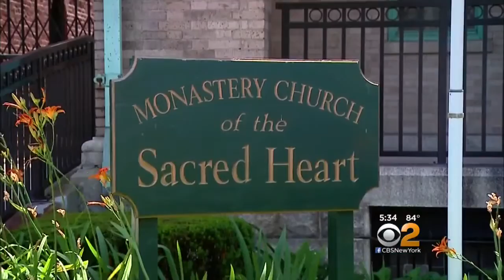Religious Artifact Recovered